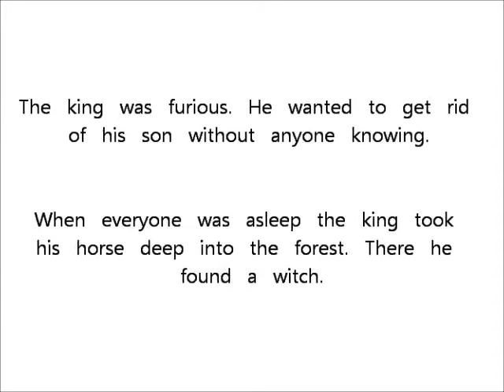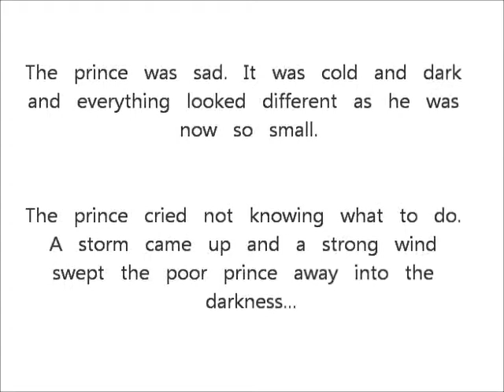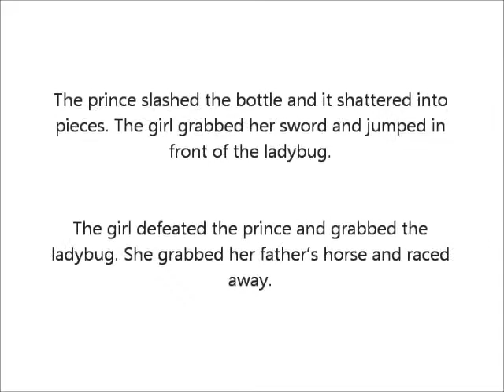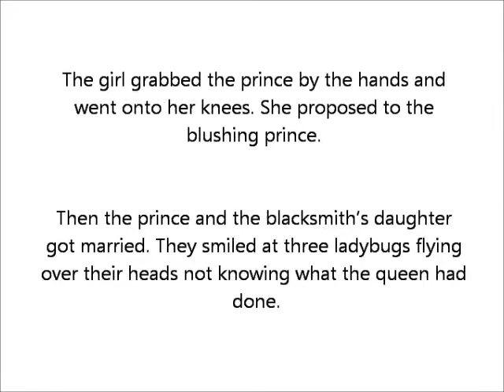The Blacksmith and the Ladybug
The Blacksmith and the Ladybug is a short story for younger children. It falls outside the spectrum of the traditional male to female relationship. It's a tale of a feminine prince who meets his true love, a more dominant girl, through an unfortunate event. I hope you will enjoy the tale, as well as the future tales to come.

Front Page Note: The prince is on the right sitting on the fence and the Blacksmith's daughter is on the left.

Audio Note: I do not claim to have composed the song used in this video. If anyone knows who the artist is or what the name of the song is please inform me so that I can give credit where it is needed.

Publisher Note: The Blacksmith and the Ladybug is not (c) to Ladybird Books.